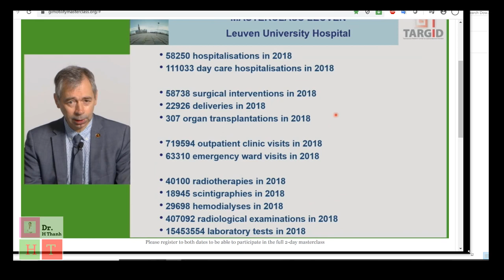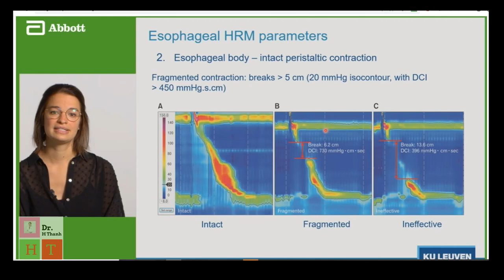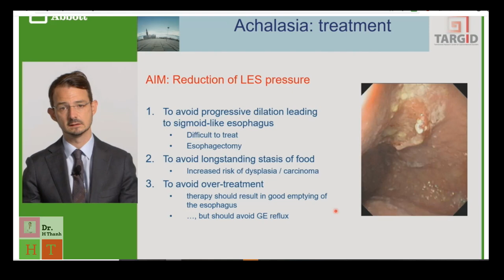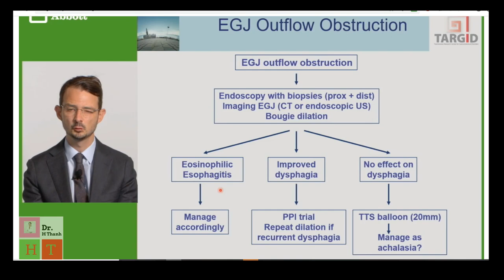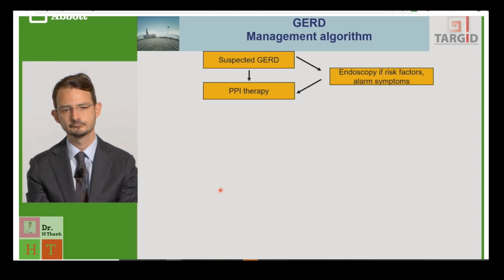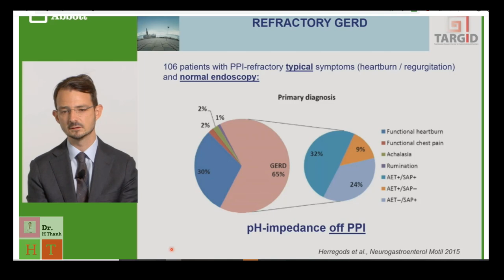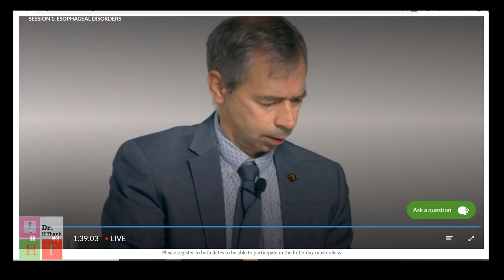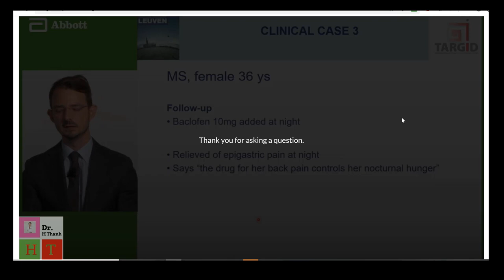Gastrointestinal Motility and Functional Disorders Masterclass_ PHIÊN 1: RỐI LOẠN THỰC QUẢN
Gastrointestinal Motility and Functional Disorders Masterclass(Rối loạn vận động dạ dày ruột và các rối loạn tiêu hoá chức năng)
Nhằm cung cấp kiến thức chuyên môn, cập nhật và trao đổi kinh nghiệm trong lĩnh vực điều trị
các bệnh lý tiêu hoá, kính mời quý Bác sĩ tham dự lớp đào tạo chuyên sâu trực tuyến chuyên đề
“Gastrointestinal Motility and Functional Disorders Masterclass” được tổ chức tại Đại học
Katholieke Universiteit Leuven, Bỉ bởi Trung tâm Nghiên cứu chuyển giao về Rối loạn dạ dày –
ruột (TARGID) – trung tâm nghiên cứu được công nhận quốc tế về rối loạn tiêu hoá.
Phiên 1 gồm bài chủ đề Rối loạn Thực Quản
Phiên 2: Rối loạn vận động dạ dày
Phiên 3: Triệu chứng gây khó khăn